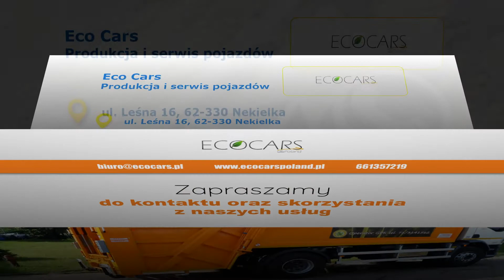Zabudowy śmieciarek Pławce Eco-Cars Karol Mrówczyński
Karol Mrówczyński prowadzi w Pławcach koło Środy Wielkopolskiej firmę Eco-Cars. Zajmuje się ona konstruowaniem ekologicznych oraz innowacyjnych pojazdów do wywozu odpadów komunalnych.

Jej oferta obejmuje między innymi produkcję myjek do dezynfekcji pojemników na śmieci z uniwersalny aparatem zasypowym, śmieciarek od 3,5 t do 11 t DMC z myjką, zabudowy śmieciarek do 22 m3.

Wytwarzane konstrukcje powstają na pojazdach z napędem hybrydowym lub napędzanymi ekologicznymi silnikami diesla.

Euro-Cars prowadzi również serwis pojazdów obsługi komunalnej, a także prowadzi sprzedaż części zamiennych do nich, których pełną ofertę można znaleźć na stronie